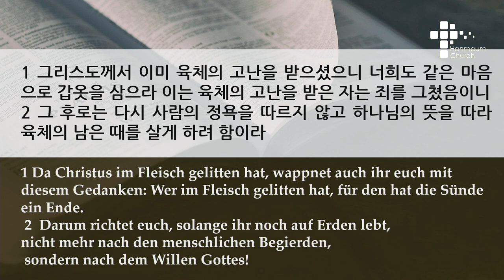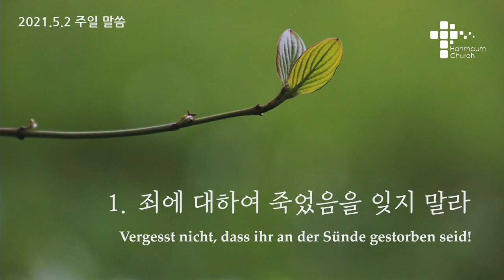주일 설교 | 2021.05.02 | 육체의 남은 때를 사는 법 | 베드로전서 4장 1~6절 | 이찬규 목사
육체의 남은 때를 사는 법 (베드로전서 4장 1~6절)